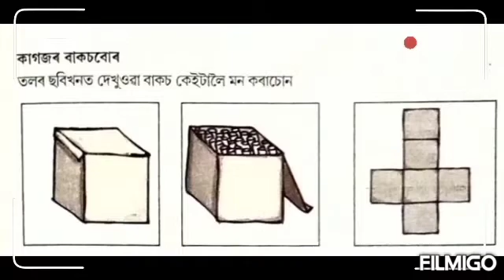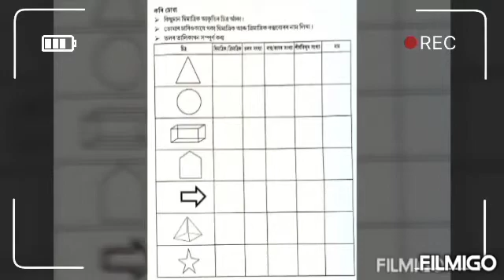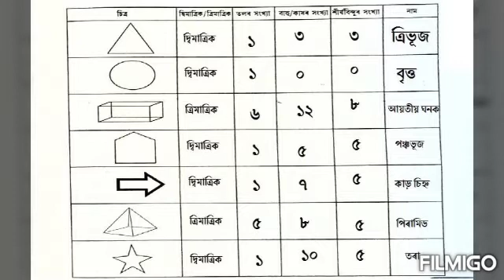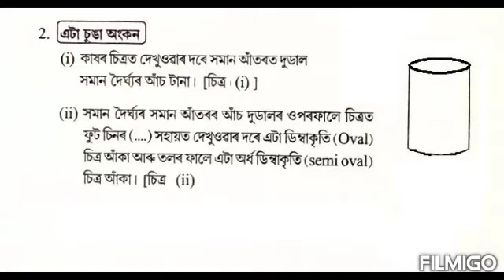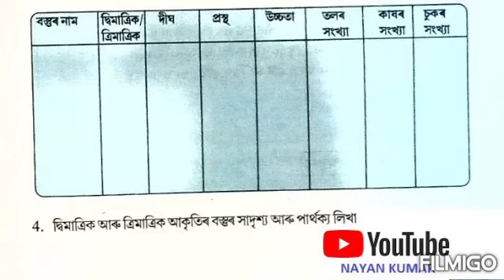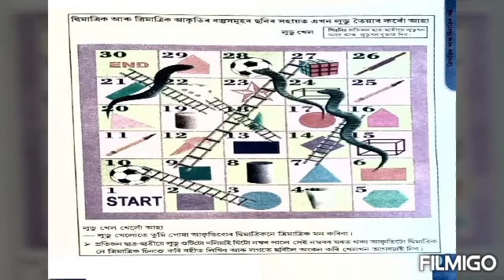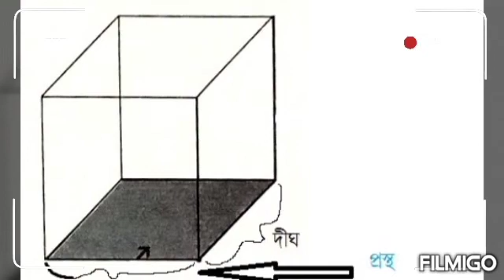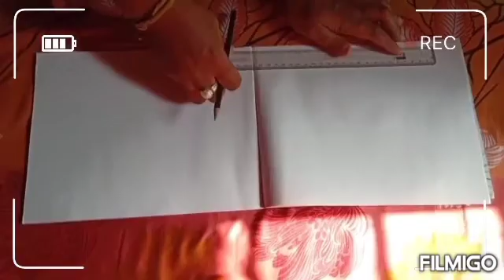Class 5 Mathematics, lesson 5, Two dimensional and Three dimensional things,Class by Nayan Kumar Das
ত্ৰিমাত্ৰিক আৰু দ্বিমাত্ৰিক বস্তু
By- Nayan Kumar Das
Assistant Teacher, 1968 No Maithabari L P School.

আগৰ Video কেইটা চাবলৈ তলৰ link কেইটাত click কৰা